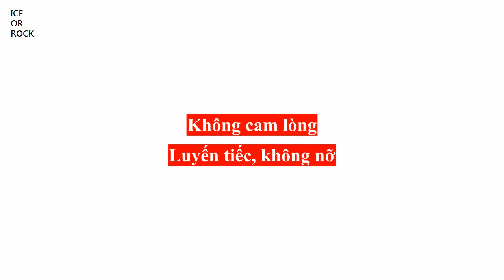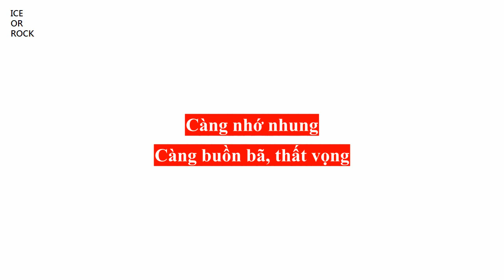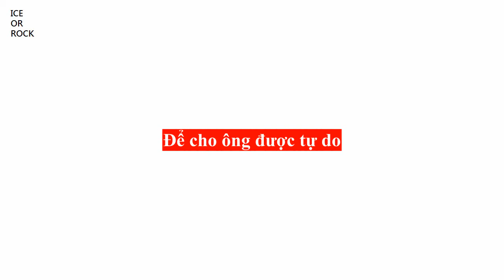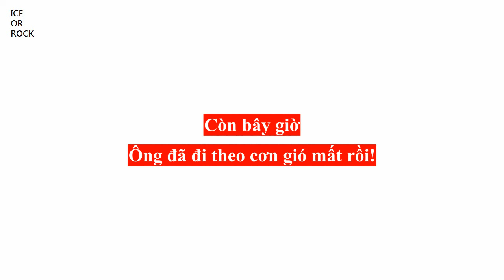Nana Lee - Chưa Từng Trở Về Đây (Vietsub) - Nhạc phim Thiếu Nữ Ngoại Cảm - The Teenage Psychic OST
不曾回來過   LÍ THIÊN NA